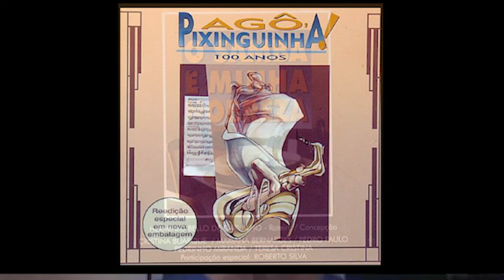Bastidores com Luiz Pessanha, o homem que embrulhava discos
No programa Bastidores, Jason Prado entrevista o artista plástico e publicitário Luiz Pessanha, responsável por dezenas de capas de discos brasileiros entre as décadas de 1970 e 1990. Grandes artistas, como Simone, Nana Caymmi, Pixinguinha e Candeia tiveram seus trabalhos "embalados" pela arte de Pessanha. Para quem nunca soube como funcionava a "Indústria do Disco", é um passeio curioso pela história das gravadoras. Para quem vivenciou a delícia de comprar, segurar, por no prato e baixar a agulha sobre um disco de vinil, vai dar um gosto de saudade.